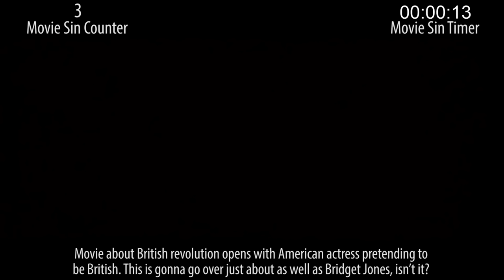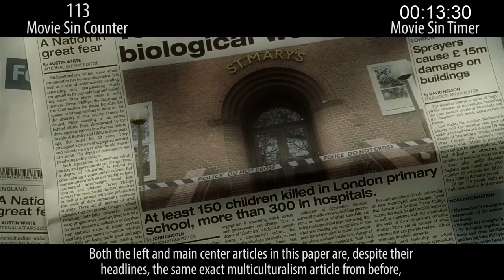Everything Wrong With V For Vendetta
Remember, remember, the 5th of November. Which... is actually tomorrow, but whatever. We're close enough to get credit for releasing this video on the movie's famous date. Oh, also, there are a bunch of sins here, so... buckle up.

Thursday: Time Traveling sins.